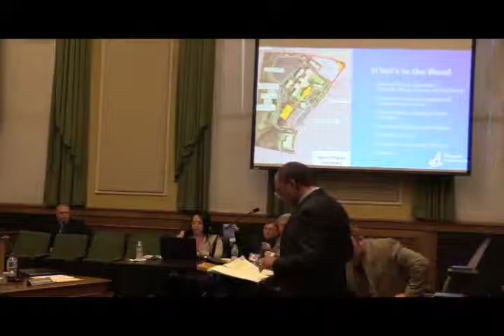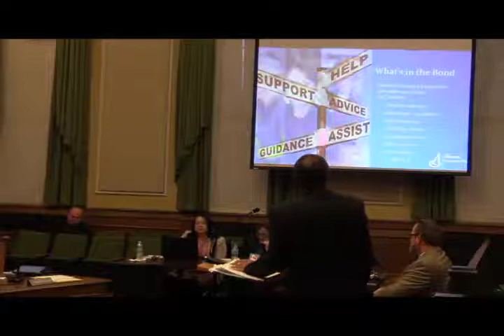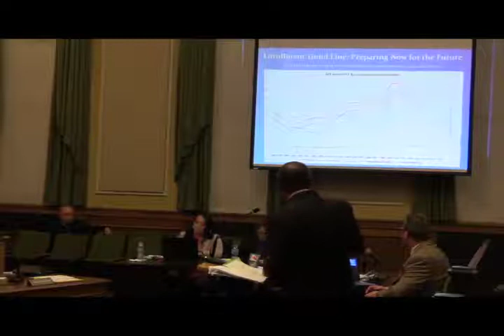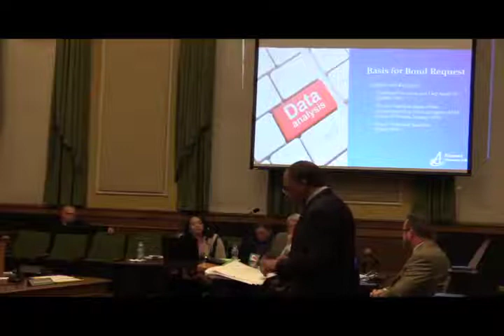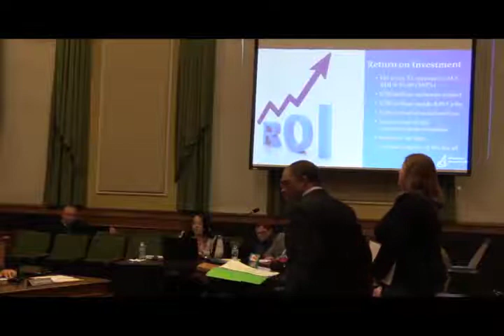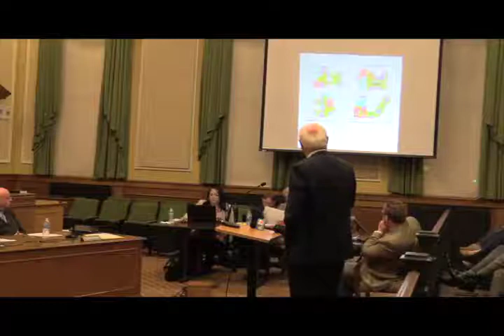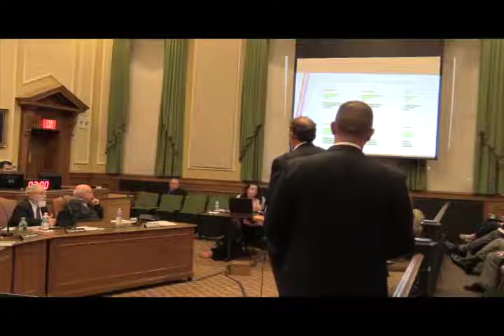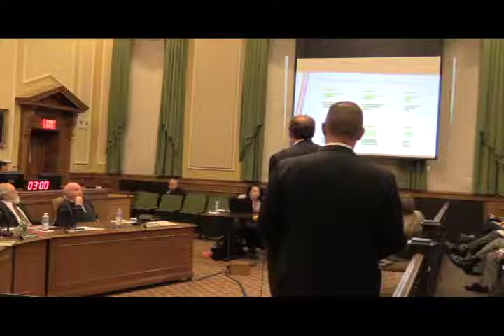March 19 2018 Commissioners Meeting